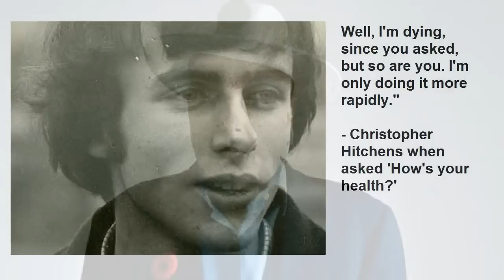Christopher Hitchens' Address to the American Atheist Convention 2011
This is a mirror from C0nc0rdance, An incredibly special thank you to C0nc0rdance for putting this video together, very well done. We don't know how much longer we have Hitch with us, but he will be missed when he is gone.

From C0ncordance's description:
Christopher Hitchens' cancer has progressed to the point where he does not have the use of his voice, so he was unable to speak at the AAC. I thought his address was an eloquent statement of his position, and a hopeful message for a secular person.

Christopher Hitchens American Atheist Convention 2011 address cancer c0nc0rdance essay